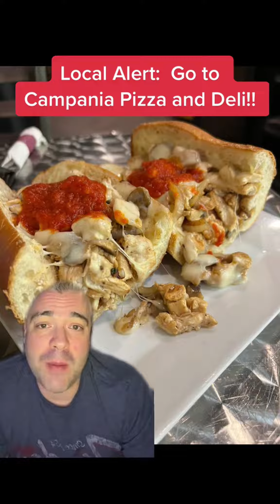Locals, you need to add this to your rotation!